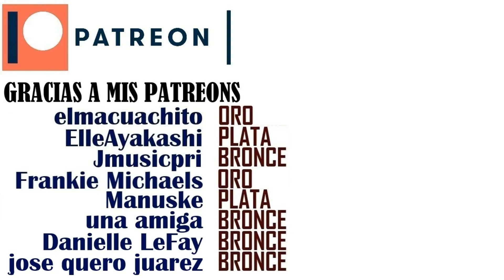Şebnem Ferah y Bulutsuzluk Özlemi | Sözlerimi Geri Alamam (en vivo) | REACCIÓN (reaction)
¿Quieres tu reacción antes que el resto de peticiones?, hazme una donación de US$ 5 y tendrás máxima prioridad, o también me puedes donar libremente para mostrar tu apoyo: